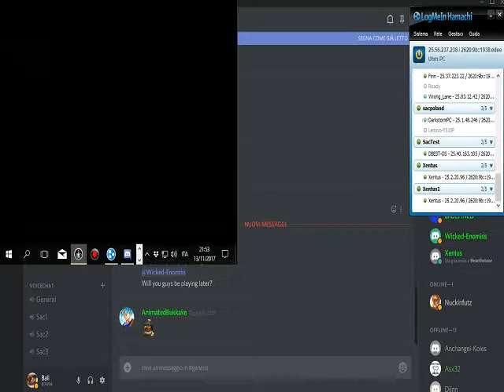Sacrifice 1v1 Match#7 Pyro (Warp) vs Char (Enomiss) 2017 11 12